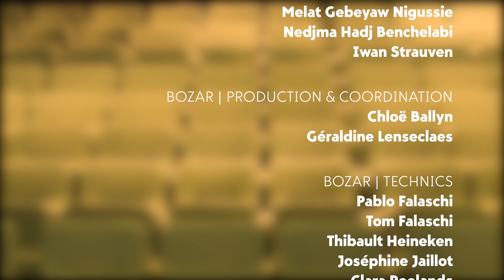Repairing the future with Rem Koolhaas | Interview | BOZAR at home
Rem Koolhaas (°1944) is a Dutch architect and urbanist and the co-founder of the Office for Metropolitan Architecture (OMA). In 1995, his book S,M,L,XL summarized the work of OMA and established connections between contemporary society and architecture. Koolhaas is a professor at Harvard University where he conducts the “Project on the City”. For the Guggenheim museum in New York he made Countryside, The Future, an exhibition addressing urgent environmental, political, and socioeconomic issues.